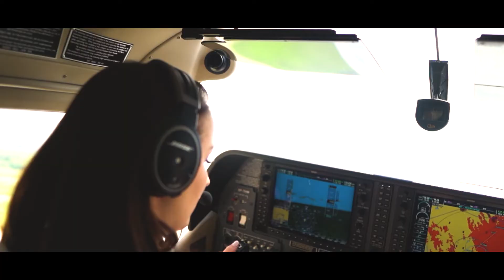DIAMENTOWE KOBIETY ZAMOŚCIA 2021 Trailer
Prezentujemy zajawkę filmu - III części z serii "Diamentowe Kobiety Zamościa 2021".

Produkcja HC SKY studio filmowe.

Muzyka Eko_Unbreakable_lead_vocal_3_38-PY7T1SYO8OEZPN1K